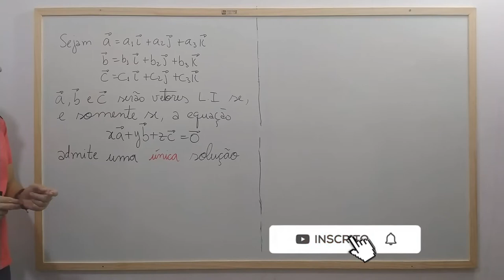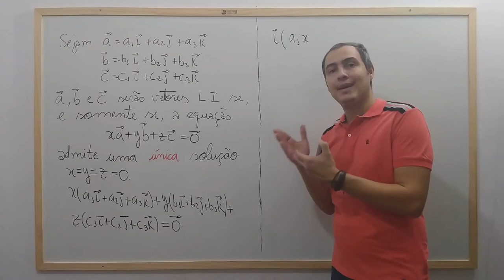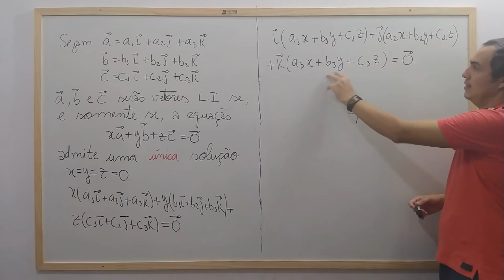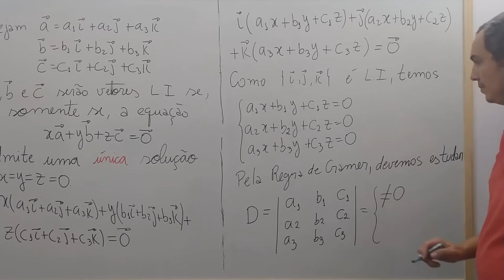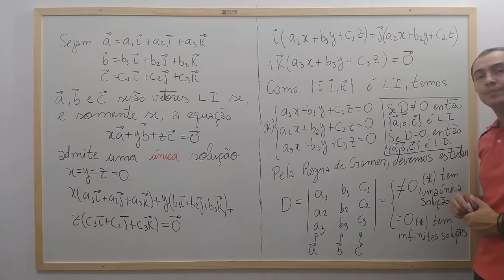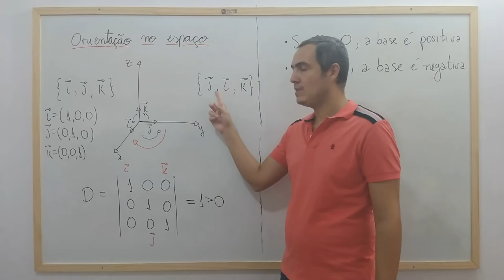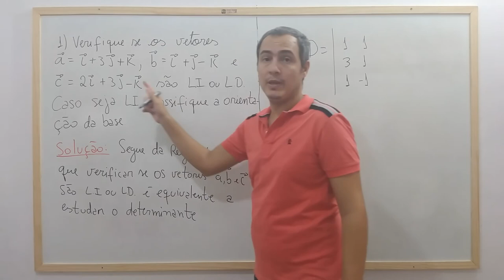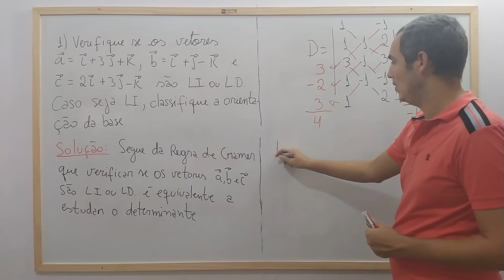VETORES LI E LD - ANÁLISE ALGÉBRICA - CÁLCULO VETORIAL - AULA 8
Nesta Aula apresentamos uma forma de como verificar quando que três vetores no espaço(R^3) são LI ou LD. Mostramos que analisar isso é equivalente a estudar o determinante da matriz formada pelas coordenadas dos vetores em questão.